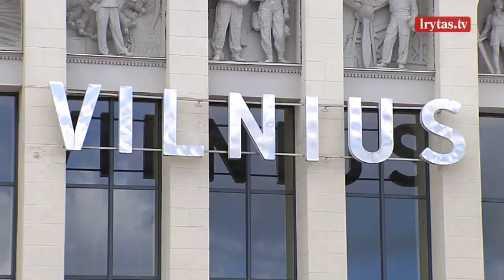SAM mažina keliaujančių izoliacijos kartelę, tačiau planuoja pridėti dar keturias šalis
Sparčiai augant sergančių koronaviruso infekcija skaičiui, sveikatos apsaugos ministerija mažina privalomos saviizoliacijos kartelę. Nuo šiol privalomai karantinuotis teks grįžusiems iš šalių, kur šimtui tūkstančių gyventojų tenka 16-a susirgimų atvejų.